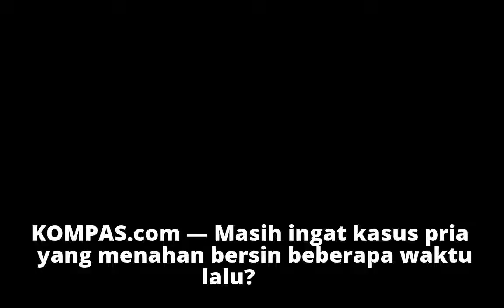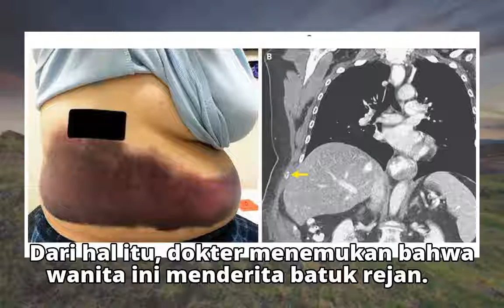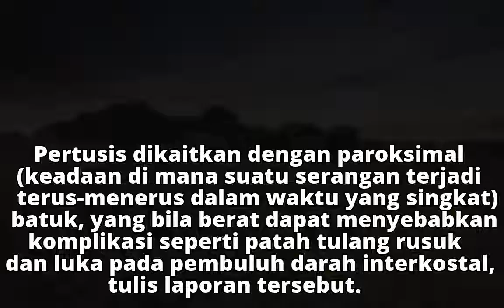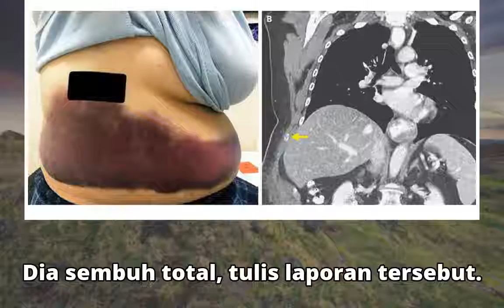Batuk Terlalu Keras, Wanita Ini Patahkan Tulang Rusuknya, Kok Bisa?